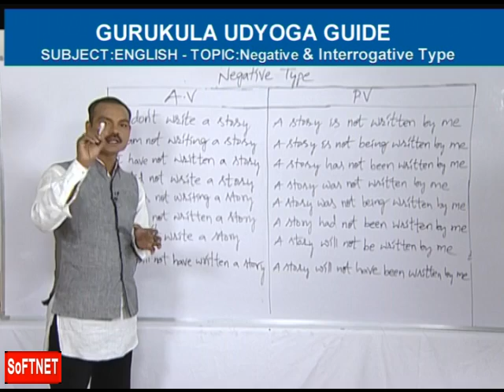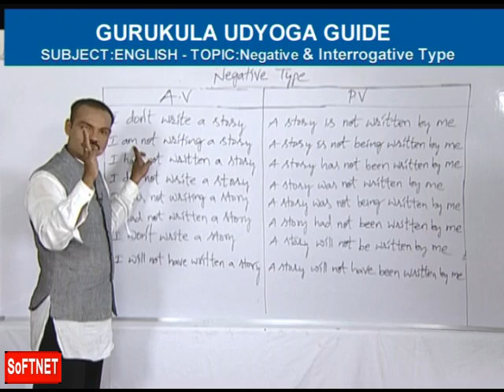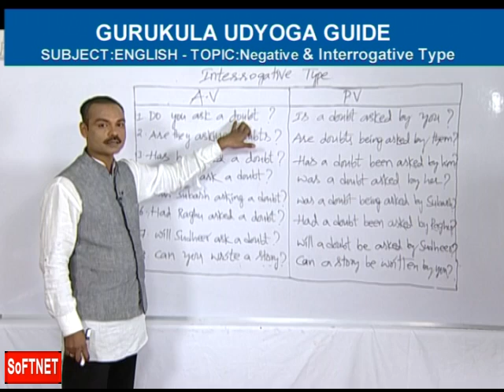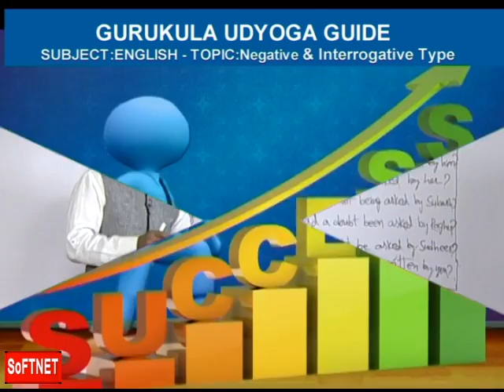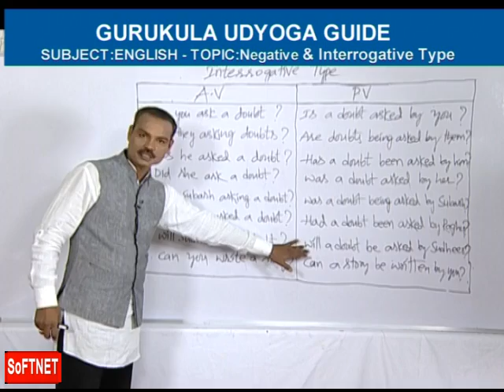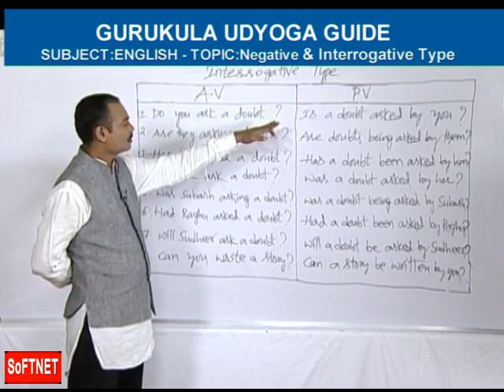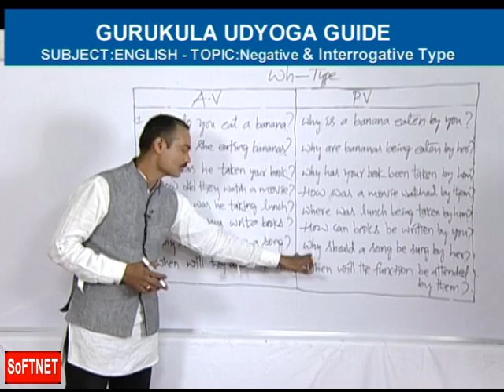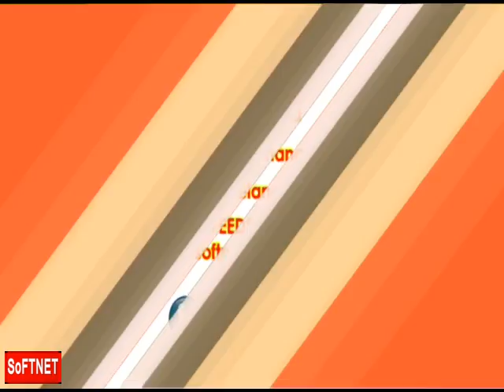GURUKULAM || ENGLISH - Negative & Interrogative Type || A.S Reddy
SoFTNET MANA TV GURUKULA UDYOGA GUIDE Coaching Class on  GURUKULAM || ENGLISH - Negative & Interrogative Type || A.S Reddy.

SoFTNET prepared this collection of videos so as to benefit the candidates appearing for GURUKULAM exam.